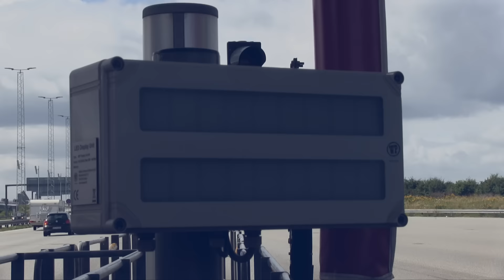DSV er officiel sponsor paa broloebet storebaelt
Som sponsor på Broløbet Storebælt støtter vi op om motion og fremhæver forbindelsen, der har bragt os tættere sammen.

Mange tak til Sund & Bælt for lån af videoklip optaget fra luften.